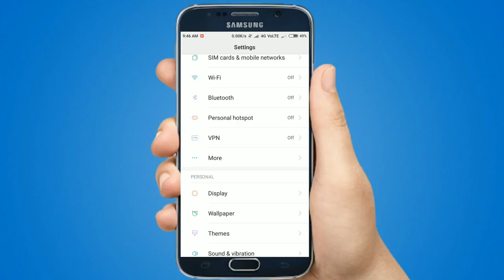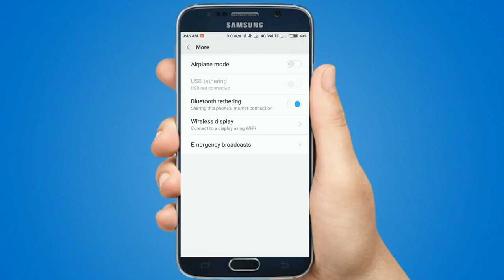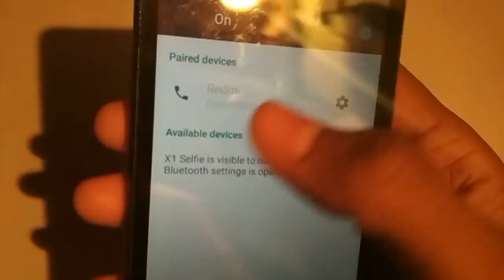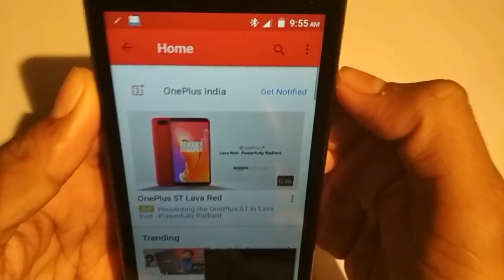ব্লুটুথের মাধ্যমে ইন্টারনেট শেয়ার করুন এই ট্রিক্সটি 99% মানুষ জানে না|share internet on Bluetooth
share internet on Bluetooth